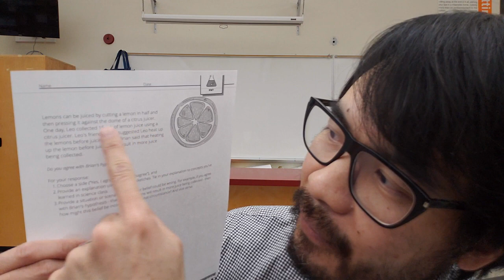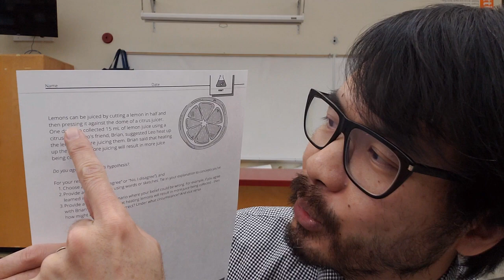How to Test Students' Evaluating Ability by Using These 2 Types of Questions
Evaluating arguments, claims, and lab results is a science skill that needs to be taught and assessed in the NGSS as well as the BC Science Curriculum. How do you assess it? Today, I share two types of the questions I generate for labs and tests to assess the "evaluate" skill.

Handouts for this activity can be found